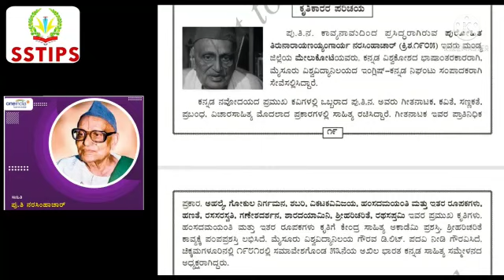ಸುಮುಕ ಜಿ ಆರ್ - ತರಗತಿ ೧೦ - ಕನ್ನಡ - ಪಾಠ ಶಬರಿ - ಕೃತಿಕಾರರ ಪರಿಚಯ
ಶ್ರೀಮತಿ ಶ್ರೀದೇವಿ ತಿಮ್ಮಾರೆಡ್ಡಿ
ಇಂಟರ್ ನ್ಯಾಷನಲ್ ಪಬ್ಲಿಕ್ ಸ್ಕೂಲ್
ಸಿ ಬಿ‌ ಎಸ್ ಇ‌ ಮಾನ್ಯತೆ ಪಡೆದಿದೆ
ಶಾಮನೂರು, ದಾವಣಗೆರೆ